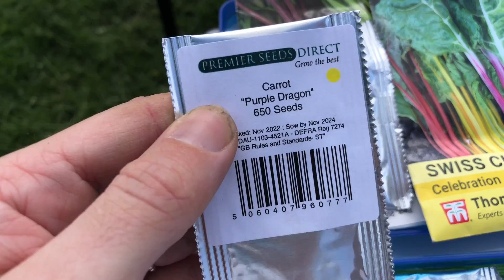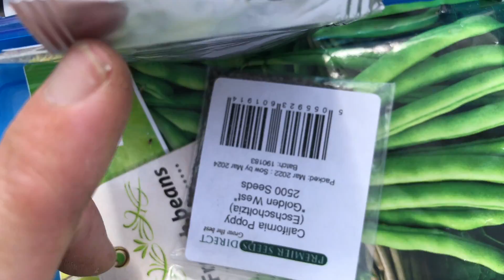ALLOTMENT VLOG | Spend the day at the plot with me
Year 2 of having an allotment plot. Still a rookie with lots to learn but we're getting there!